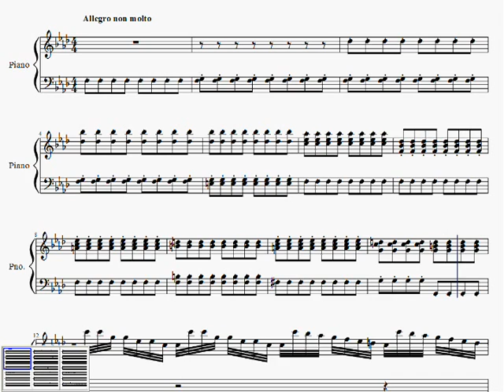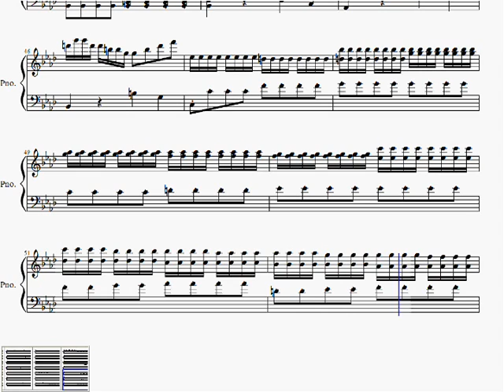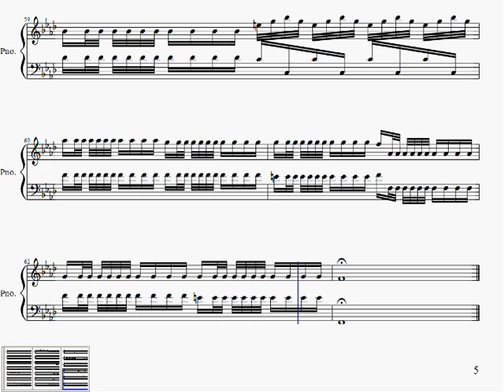Vivaldi - "Winter," 1. Allegro - Piano Transcription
THERE IS NOW A MUCH BETTER, UPDATED VERSION OF THIS ARRANGEMENT!!

The first movement of Antonio Vivaldi's "Winter" from "The Four Seasons," transcribed into piano solo, by me, on computer, with MuseScore

If you wish to download the free scores (sheet music), they can be found

Anyone want to try playing this for real? Some sections are practically impossible to replicate, note by note at the intended speed, on a piano. (This was originally written for strings.) Slowed down slightly, however, an experienced pianist might want to attempt this. Scores download link is above.